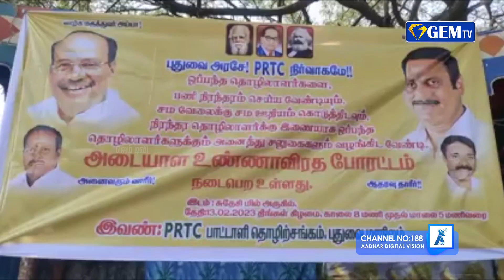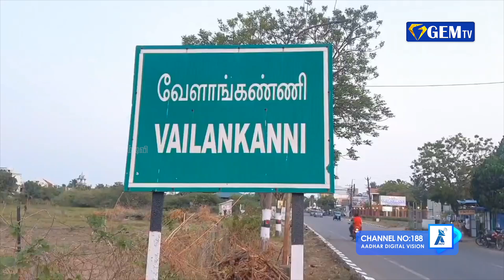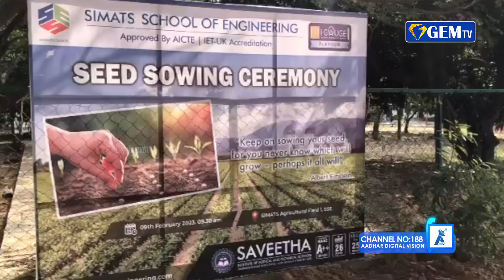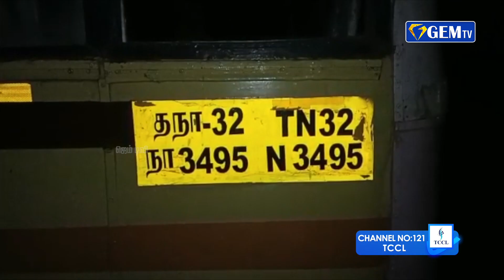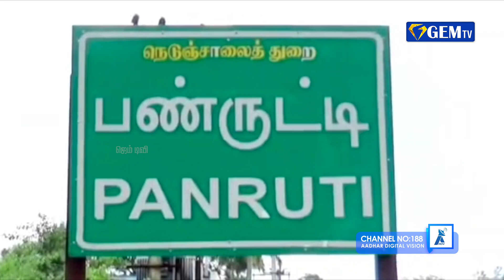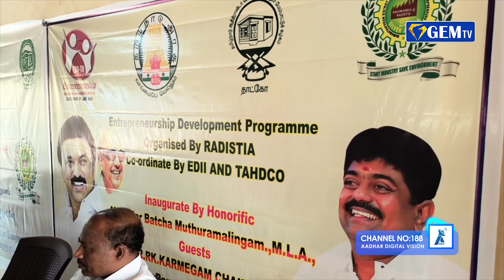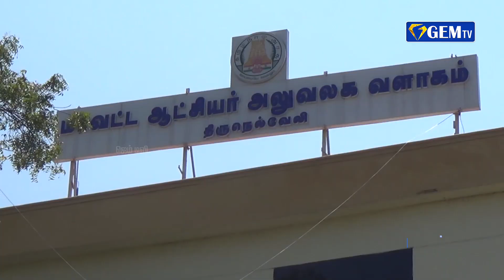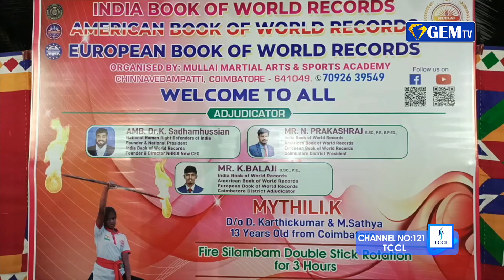ஈரோடு கிழக்கு தொகுதி வாக்காளர் பட்டியலை சரிபார்க்க வலியுறுத்தல் - எம்பி. சி.வி.சண்முகம் | GEM TV